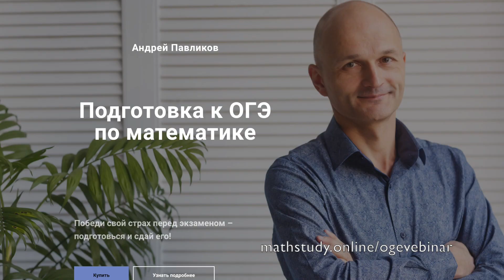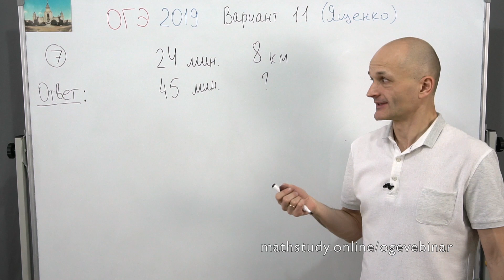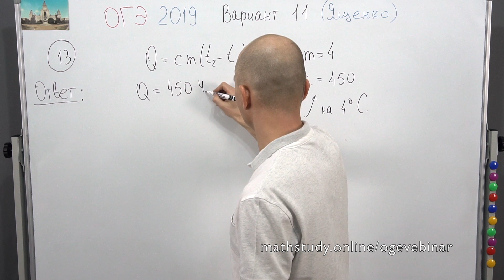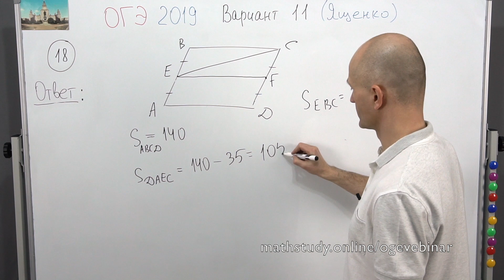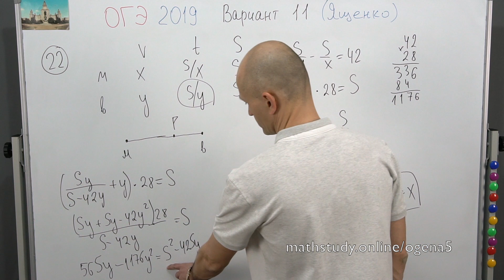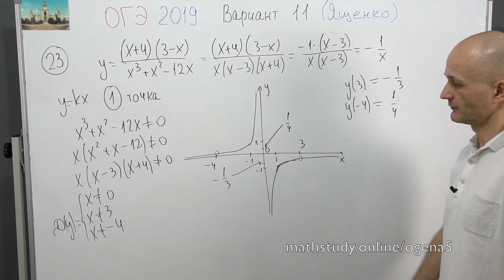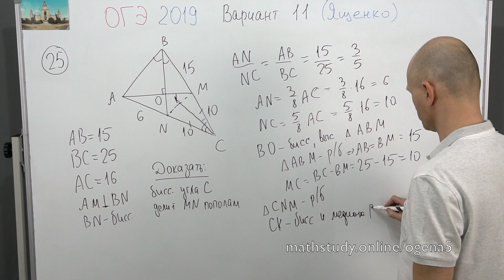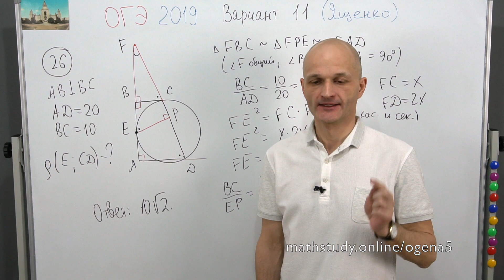Решаем ОГЭ 2019 Ященко Математика Вариант 11